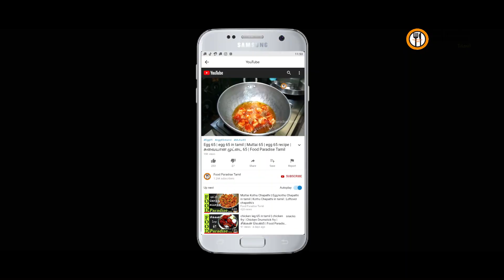Morumoru ulundu bonda recipe | Urad Dal Bonda in tamil | Evening Snacks Recipe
Thanks..